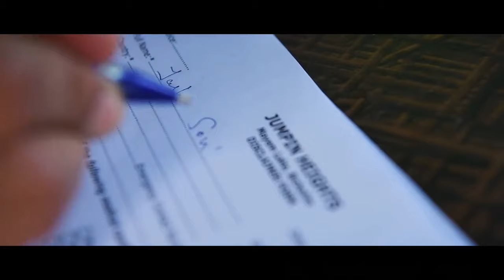BEHIND THE SEEN ll NADIDOSH ll JANKI BODIWALA ll YASH SONI ll